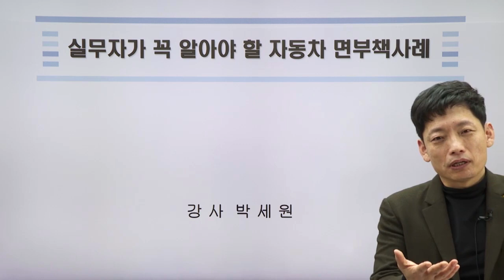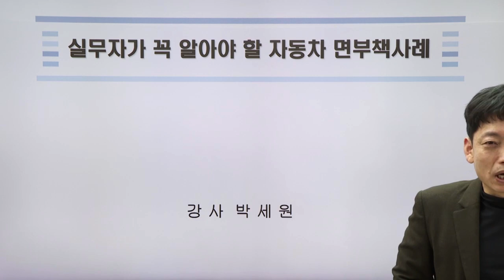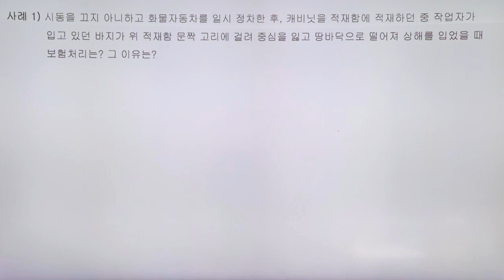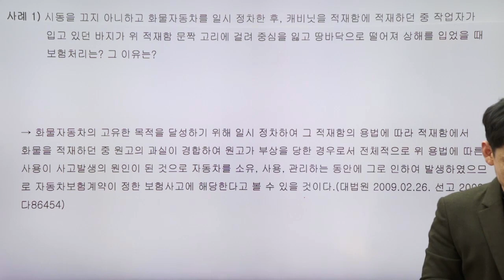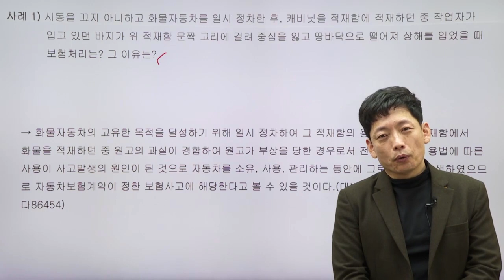자동차대인 - 실무자가 꼭 알아야 할 자동차 면부책 사례